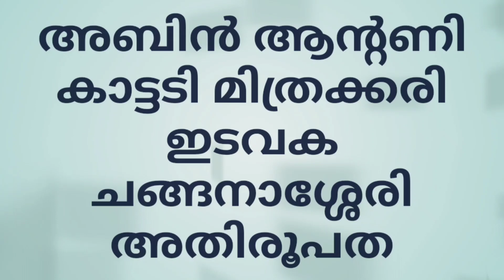വചന പാരായണം 52.1 പുതിയ നിയമം 52. റോമ 1:1-7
വചന പാരായണം 52.1
പുതിയ നിയമം
52. റോമ 1:1-7

പാരായണം

അബിൻ ആന്റെണി കാട്ടടി
മിത്രക്കരി ഇടവക
ചങ്ങനാശേരി അതിരൂപത